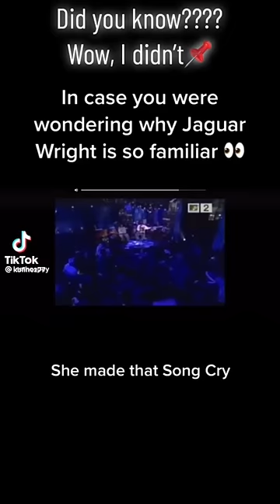Jaguar wright hit this song.